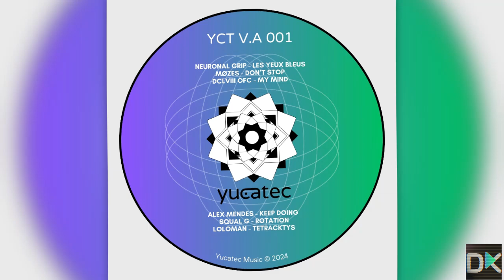Premiere: Møzes - Don't Stop [Yucatec]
" Don't Stop" by Møzes is taken from Yucatec's first Various Artists compilation "YCT V​.​A 001" EP out 19 June